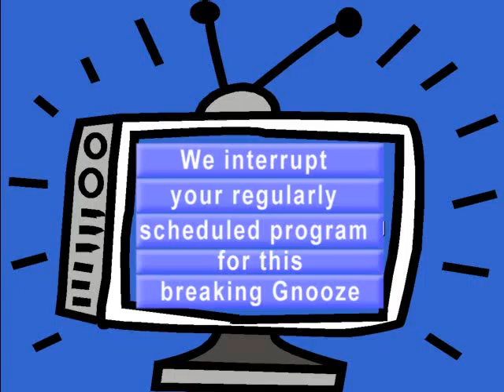Breaking Birthday Gnooze!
Tomorrow - August 26th, is Marta Costello's birthday!